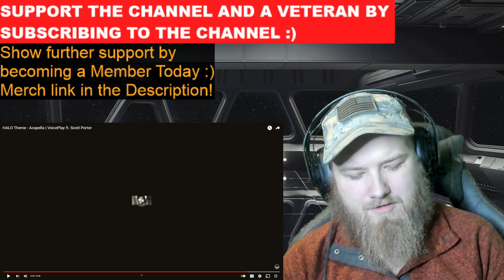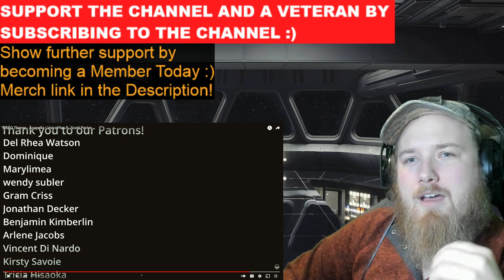HALO Theme - Acapella | VoicePlay ft. Scott Porter REACTION!!!